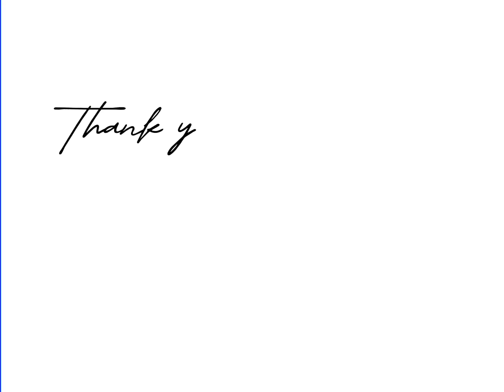Vlog to New york| Ft. my mom ( must watch)😁